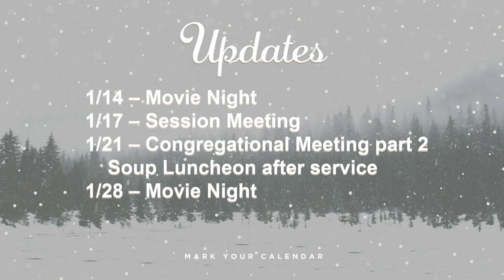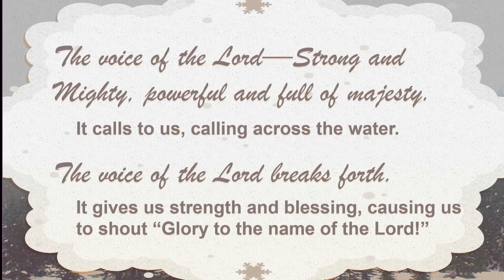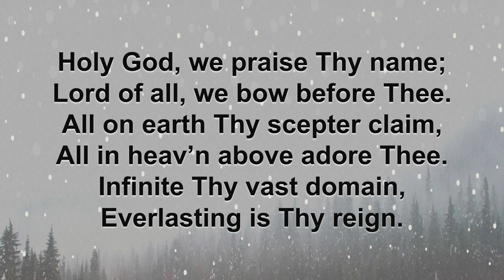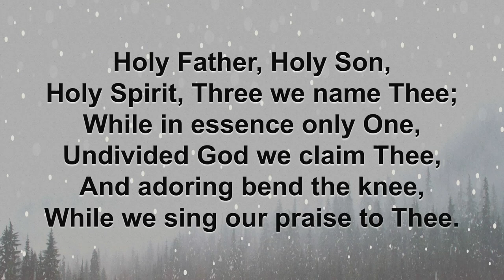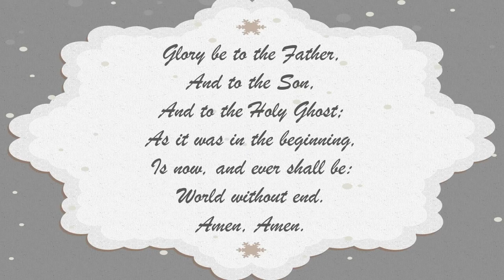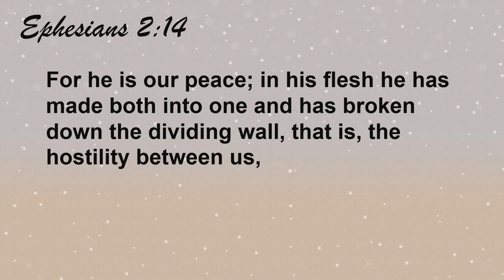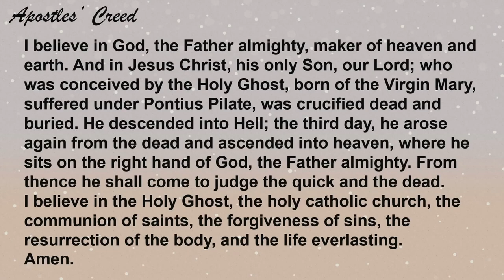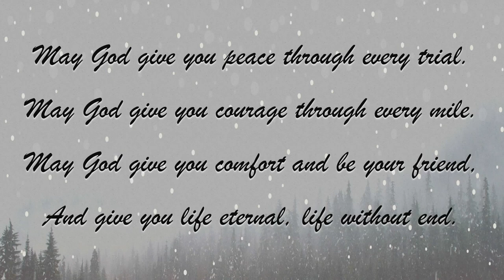Your Prescription is in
Please Welcome Steve Berfield to the Pulpit